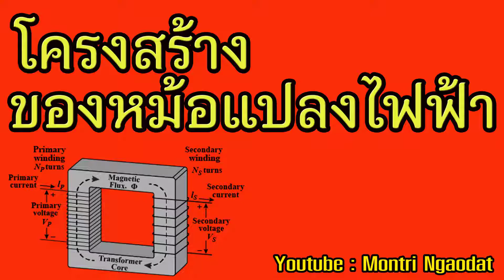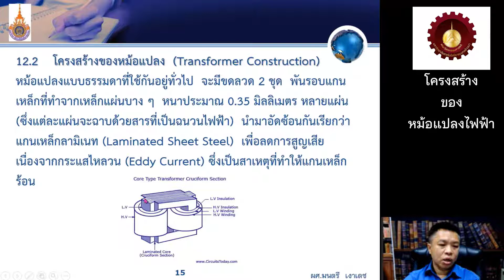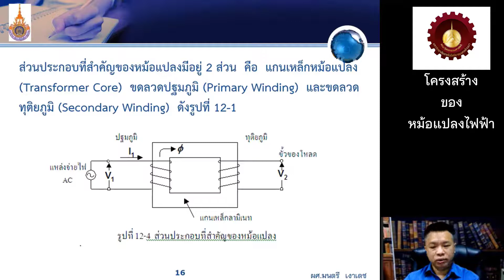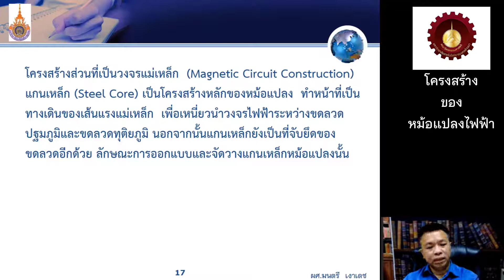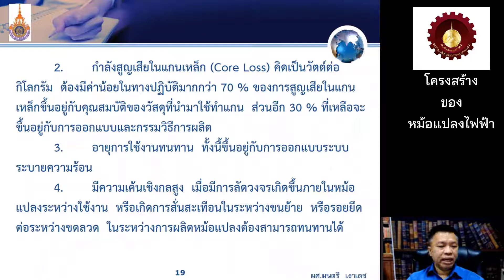ไฟฟ้าเบื้องต้น EP 43 โครงสร้างของหม้อแปลงไฟฟ้า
โครงสร้างของหม้อแปลงไฟฟ้า